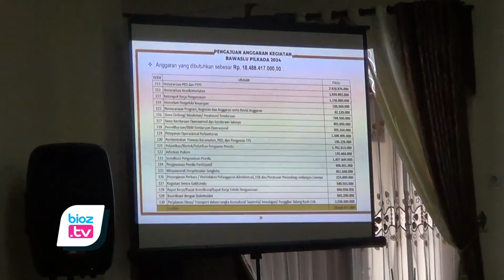Usulan Anggaran PIlkada Trenggalek 2024 Meroket, DPRD Minta Eksekutif Lakukan Pencermatan- bioztv.id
- Usulan kebutuhan anggaran pemilihan umum bupati dan wakil bupati Tahun 2024 mengalami kenaikan yang cukup signifikan, Pansus 4 DPRD Trenggalek minta eksekutif segera lakukan pencermatan. Pansus meminta agar anggaran disesuaikan dengan kebutuhan dan kemampuan keuangan pemerintah daerah.

Sesuai hasil pembahasan awal kebutuhan anggaran Pilkada Tahun 2024, pihak Komisi Pemilihan umum (KPU), dan Badan pengawas pemilu (Bawaslu) Trenggalek sudah mengusulkan enggaran sekitar 90 Miliar rupiah. Rinciannya, KPU mengusulkan sekitar 75 M, dn bawaslu sekitar 18,5 M. Terkait hal ini, Pansus 4 DPRD Trenggalek sudah meminta Badan Keuangan Daerah sampaikan kemampuan keuangan Trenggalek Tahun 2022. Namunm, bakeuda belum belum bisa memastikan hal ini karena masih menunggu hasil pemeriksaan Badan Pemeriksa Keuangan (BPK).

Ketua Pansus 4 DPRD Trenggalek, Sukarudin menyampaikan, Pada Pilkada Trenggalek tahun 2019 lalu, kebutuhan anggaran Pilkada Trenggalek sekitar 51 Miliar Rupiah. sedangkan usulan pada Pilkada 2024 sekitar 90 M. Penyebab kenaikan anggaran itu beberapa diantaranya karena adanya kenaikkan honor bagi para petugas badan ad hoc. Pelaksanaan pemilihan umu dilakukan bersamaan antara Pemilihan Bupati dan Pemilihan Gubernur. Selain itu juga adanya beban anggaran untuk penyediaan alat pelindung diri (APD). Meski dmeikian Pansus 4 menekankan agar Pilkada tetap bisa  berjalan baik dengan anggaran yang cukup.

Seperti diberitakan sebelumnya, Bahas kebutuhan dana cadangan Pilkada Tahun 2024 bersama Pansus 4 DPRD Trenggalek. Komisi Pemilihan umum (KPU), dan Badan pengawas pemilu (Bawaslu) Trenggalek usulkan anggaran sekitar 90 Miliar Rupiah. Meski demikian, usulan tersebut masih akan dibahas lebih lanjut oleh Eksekutif maupun Pansus.